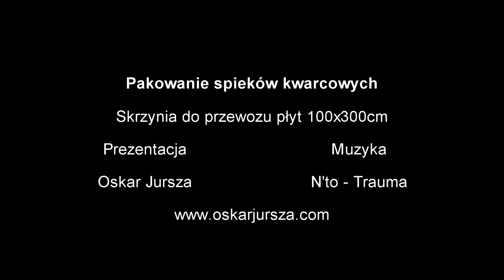Skrzynie do przewozu spieków kwarcowych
Czasami spotykam się z pytaniem w jaki sposób są transportowane wielkoformatowe płyty gresowe tzw. spieki kwarcowe, jak wyglądają skrzynie i jak jest zabezpieczony sam materiał. Czy można układać skrzynie jedną na drugą?
Dzisiaj postaram się odpowiedzieć.